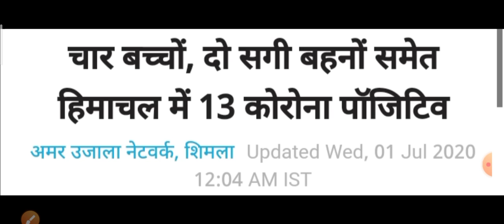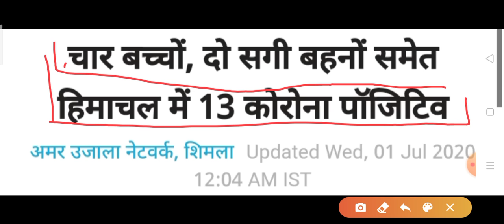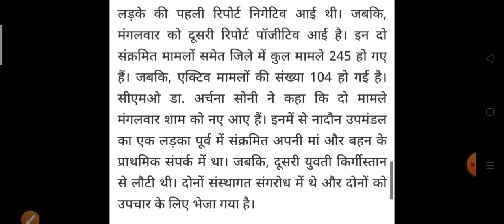Breaking News|| हिमाचल प्रदेश में एक दिन में आए 13 नए करोना मरीज़|| HP latest update news